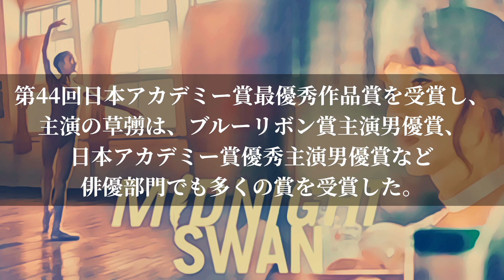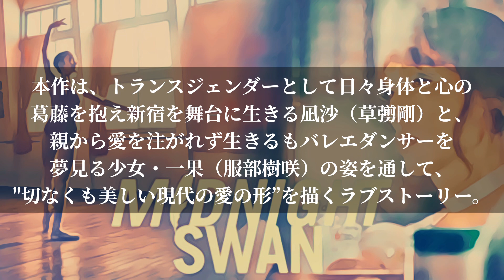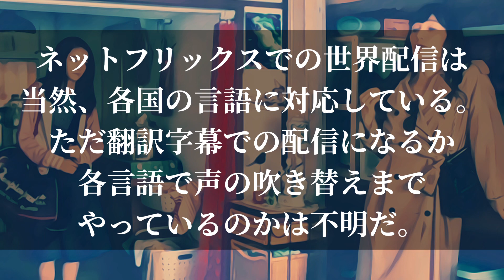【映画『ミッドナイトスワン』が、5月2日よりNetflixにて配信スタート】世界がどのように反応するか？もう一度、凪沙と一果に会うため「追いスワン」するしかない！